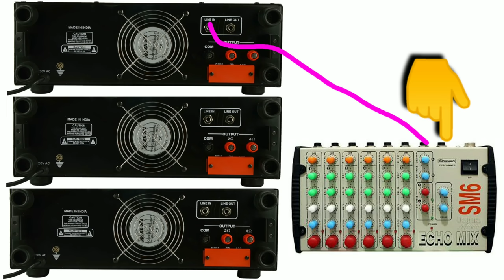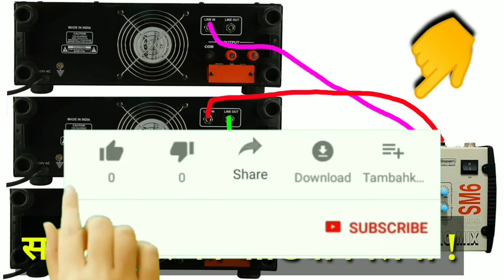3 एम्पलीफायर एक साथ Connection करना सीखें 😲 Stranger PBT701 With SM6 6channel mixer Connection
Stranger Pbt701 With 6Channel Mixer Full Connection

Es video me aapko stranger pbt701 amplifier or sm6 6channel mixer ka connection bataya hai 3amplifire ek sath kaise joda jata hai ..